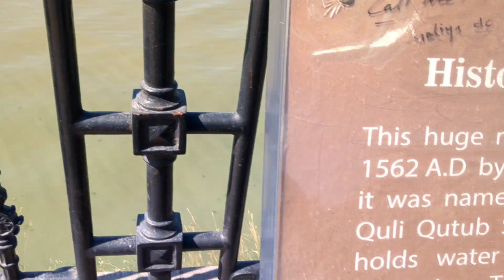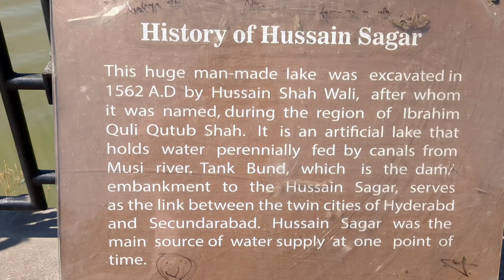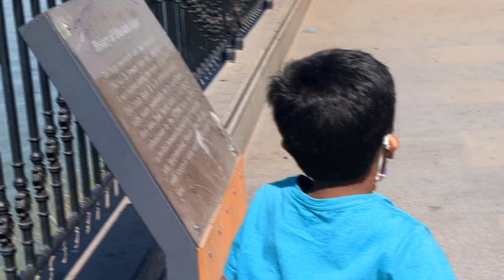Hussain Sagar View పిల్లలతో సరదాగ | Chutki మాత్రమే full ga enjoy చేసింది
Hussain Sagar View పిల్లలతో సరదాగ | Chutki మాత్రమే full ga enjoy చేసింది ‎@exploringhyderabad1802